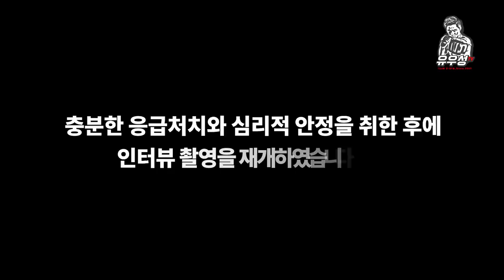고등학생이 프로의 벽을 느끼게 해달라며 저에게 도전했습니다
고등학생 치고 패기 펀치력 몸 피지컬 동급 체강 고등학생 의 도전 진지 하게 받아 주었습니다

                            [운동하고 싶다면]
구로디지털&영등포유짐 복싱 킥복싱 주짓수 크로스핏:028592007

                             자주 소통해요 유우성의 입터뷰 구독으리 !!

                                2003 K.P.W -75 토너먼트 챔피언
                                2004~5 김미파이브 5연승
                                2004 네오파이터 우승
                                2005 권격도 미들급 우승
                                2006 스피릿MC GO 슈퍼코리안 준우승
                                2009 MBC 프로복싱 2승
                                2009 미국 보스턴 워타운 비트다운 메인이벤트 우승
                                2009 중국 영웅방 국제대회 우승
                                2010 홍콩 LFC 라이트급 타이틀매치
                                2010 한국 킥복싱협회 미들급 챔피언
                                2010 로드FC  한.일 국제전 우승
                                XTM 주먹이운다 전시즌 절대고수
                                EBS 세계견문록 아틀란스 오지탐험 3부작 큐레이터 주인공
                               구디&영등포 팀유짐 대표
                               영등포이종격투기협회 회장